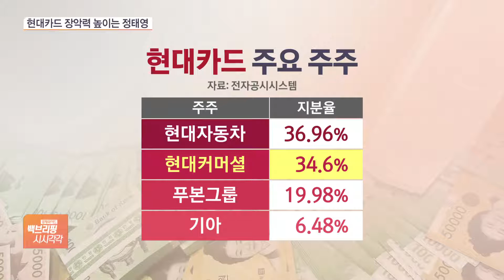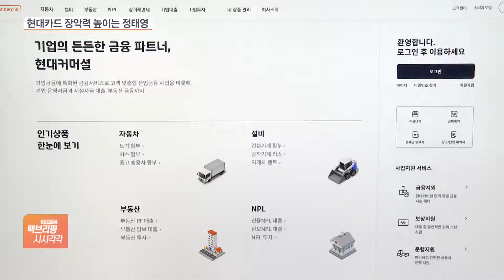현대카드 지분 늘리는 현대커머셜…정태영 지배력 강화 '속도'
[앵커]

현대커머셜이 기아가 가지고 있던 현대카드 지분을 인수했습니다.

이로써 현대커머셜의 현대카드 지분은 35% 가까이로 늘게 됐는데요.

현대커머셜 대주주인 정태영 부회장이 현대카드 지배력 강화에 속도를 내고 있습니다.

이한승 기자 연결합니다.

기아가 현대커머셜에 현대카드 지분을 얼마나 넘긴 건가요?

[기자]

네, 5%입니다.